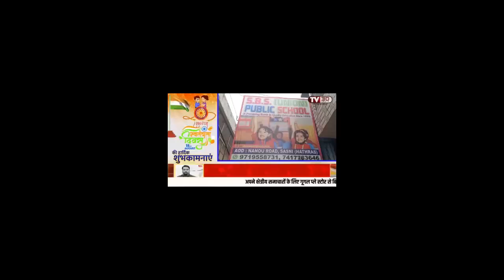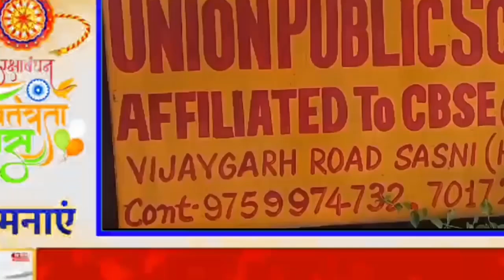SBS यूनियन पब्लिक स्कूल, सासनी में रक्षाबंधन के पावन पर्व के उपलक्ष्य पर राखी बनाओ प्रतियोगिता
आज SBS यूनियन पब्लिक स्कूल, सासनी में रक्षाबंधन के पावन पर्व के उपलक्ष्य पर राखी बनाओ प्रतियोगिता का आयोजन किया गया जिसमे कक्षा 3 से 10 तक बच्चों ने भाग लिया और अपनी कक्षा में बैठकर घर के अपशिष्ट पदार्थ से राखियाँ बनाई l राखी बनाओ प्रतियोगिता में शामिल बच्चों को स्कूल के प्रधानाचार्य डॉ  विकास सिंह जी पुरस्कार दिया गया l कार्यक्रम में स्कूल के प्रधानाचार्य डॉ  विकास सिंह एवं समस्त स्कूल स्टाफ उपस्थित रहा।